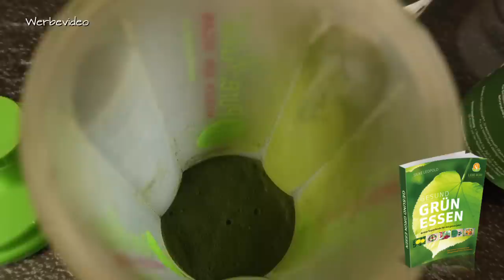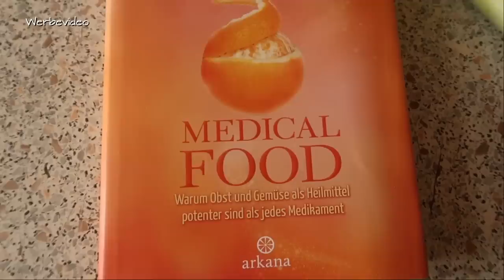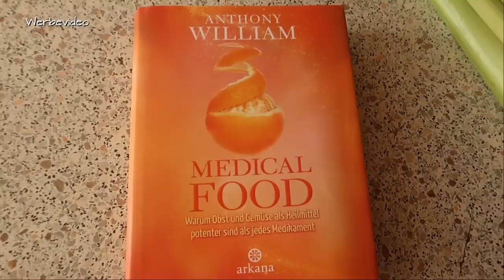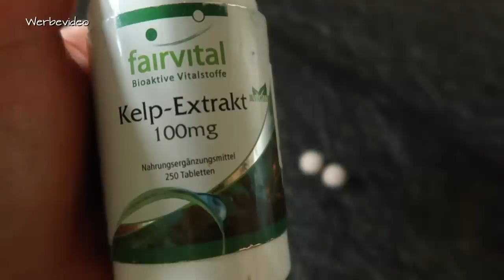Das esse ich an einem Tag! Nur noch EINE feste Mahlzeit!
👉 Buch "Medical Food"
👉 Kelp Extrakt Jod